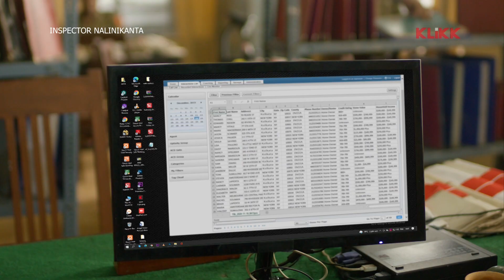একাকিত্ব থেকে বিবাহবহির্ভূত সম্পর্ক | Inspector Nalinikanta | Series Snippet | Rajatava | KLiKK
Presenting a Snippet from Soumik Chattopadhaya directed Inspector Nalinikanta. This KLiKK originals web series has Rajatava Datta, Subrata Dutta & Rupsha Chatterjee in lead roles.

All seasons now streaming on KLiKK app.

Credits :::
Director : Soumik Chattopadhaya
Starcast : Rajatava Datta, Subrata Dutta, Rupsha Chatterjee, Mishka Halim & Others.